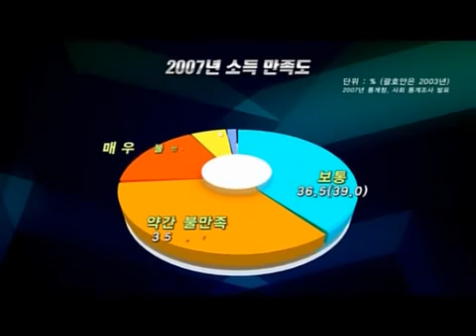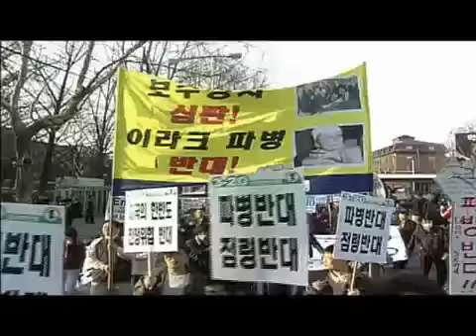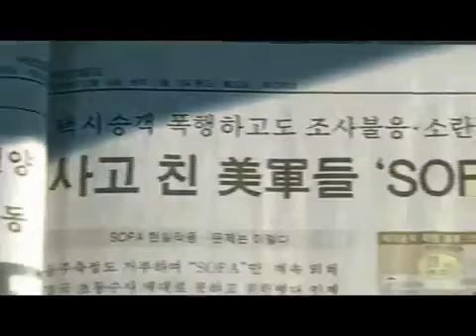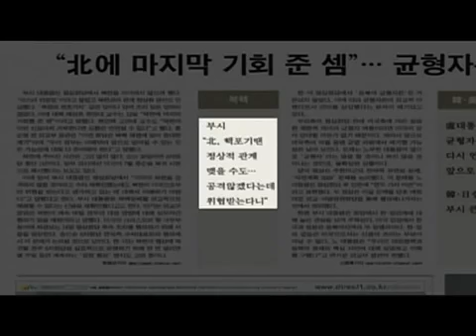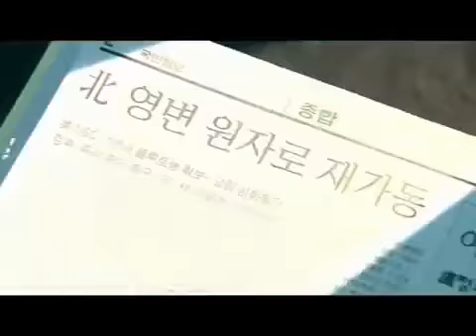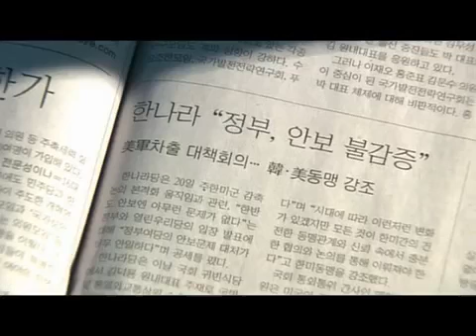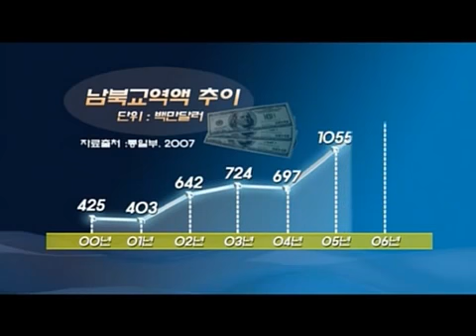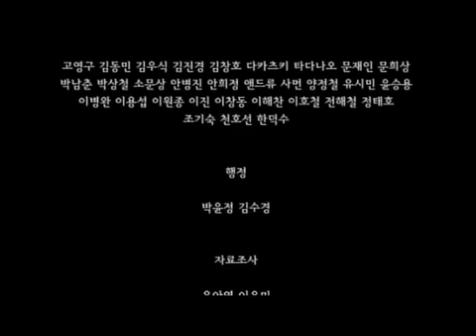2008 참여정부 5년의 기록 3부